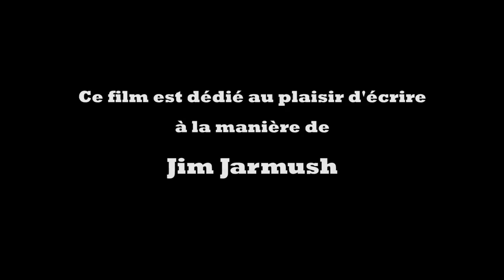Like coffee and cigarettes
Film de Billy Rambon avec Lucky Jacob et Didier Philippoteaux.